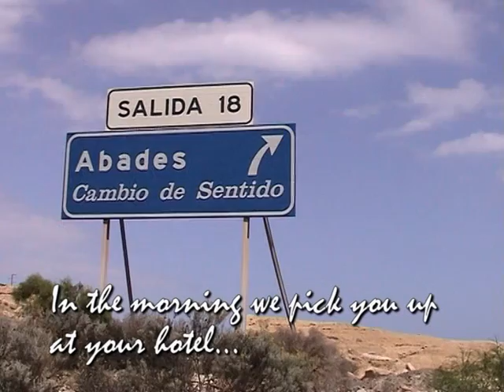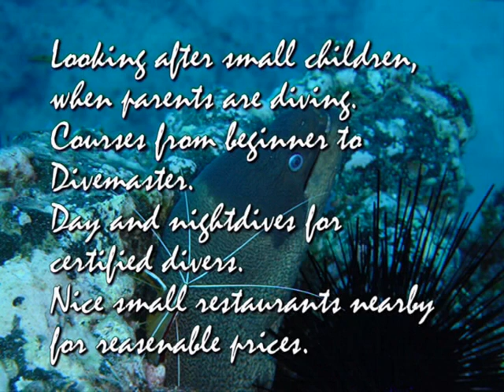Tenerife Trial Dive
A newer version with white text for our 2002 "trial dive" movie. Our way to teach and introduce our guests to scuba diving has no changed since then.